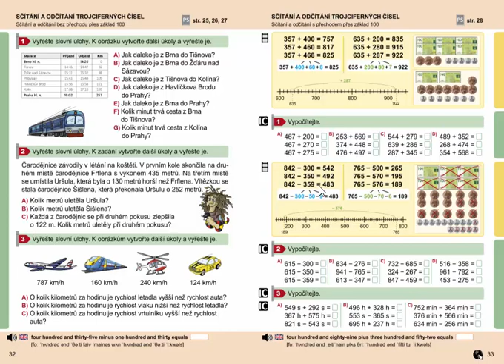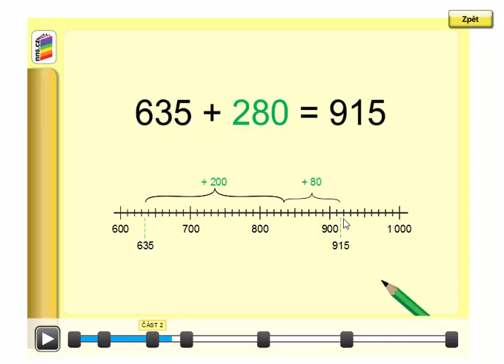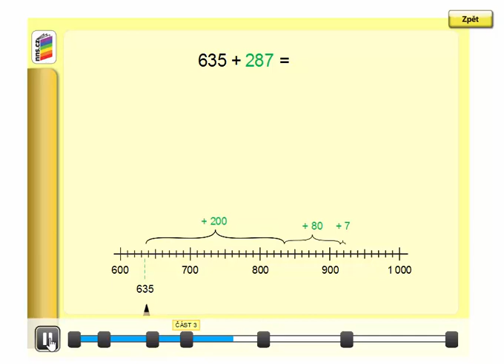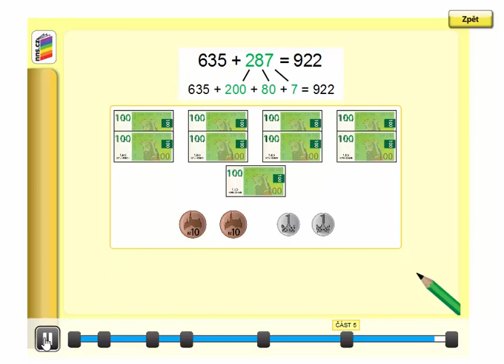Pamětné sčítání trojciferných čísel s přechodem přes základ 100, díl, str. 33, cv. 1